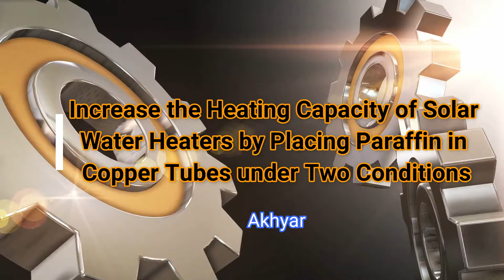Increase the Heating Capacity of Solar Water Heaters by Placing Paraffin in Copper Tubes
Increase the Heating Capacity of Solar Water Heaters by Placing Paraffin in Copper Tubes under Two Conditions